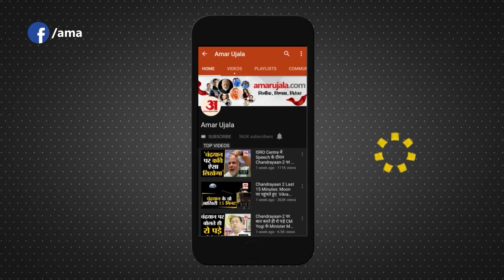Viral हुआ Builder को धमकाने का Audio, Inspector बोला- घर पर चलवा दूंगा JCB | Lucknow News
Lucknowके Ashiana Police Station में तैनातInspector Sadruddin Khanका Audio Viral हो रहा है। Audio में दरोगा एक Builder को धमकी देते सुनाई दे रहे हैं। लेन-देन के एक मामले की विवेचना कर रहे दरोगा बिल्डर को फोन कर धोखेबाज और मक्कार बोलते रहे। वहीं, इस ऑडियो के वारयल होने के बाद Police commissioner
 ने जांच के आदेश जारी किए हैं।